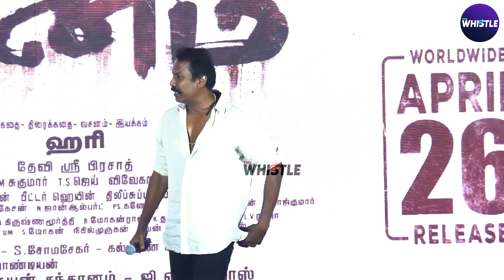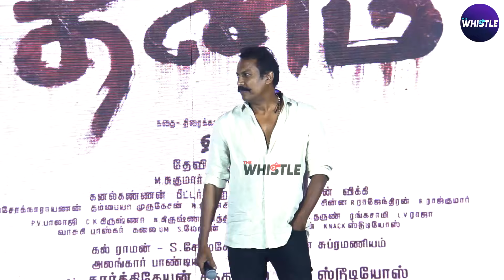Dance ஆட வராதுங்க 😅 - Yogi Babu Opens Up | Yogi Babu & Samuthirakani Speech at Rathnam Press Meet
Checkout our other Shows